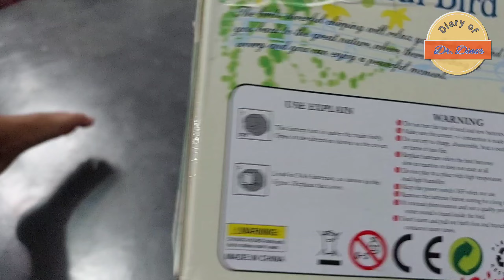Wonderful Toy bird 🐦🐦 with music and movement।। দুহার নতুন নতুন খেলনা পাখি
Wonderful Toy bird 🐦🐦 with music and movement

My younger son got a gift from an uncle. That is a Toy bird which chimes and moves like a real one. So, Decided to make a vlog of unpacking and demonstrating its play. Enjoy